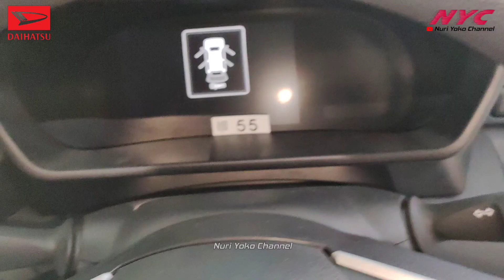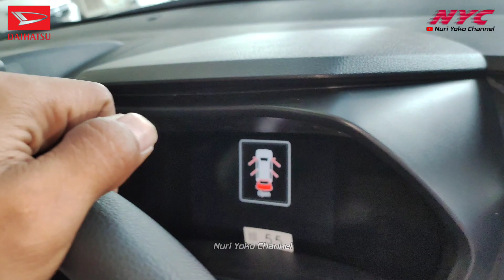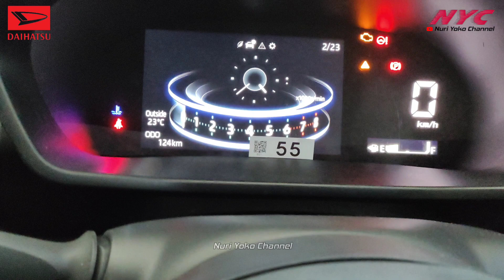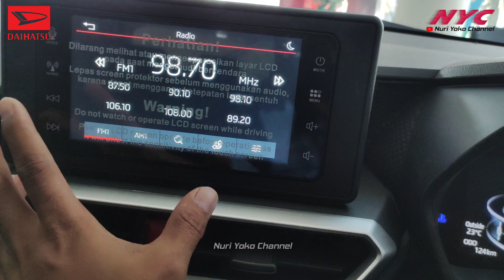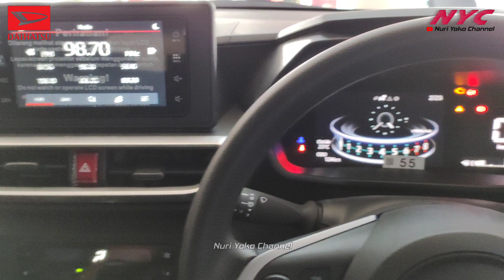Harga Review Daihatsu ROCKY 1.2 X CVT, MT || ROCKY 1200cc / ROCKY matic manual warna putih, BARU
INFO & PEMBELIAN (Tanya-Tanya) MOBIL DAIHATSU ..!!!

(JABODETABEK )

JANGAN LUPA
GERATIS. 👍